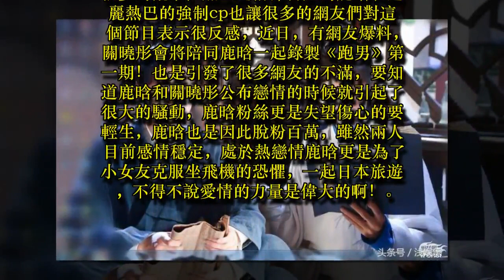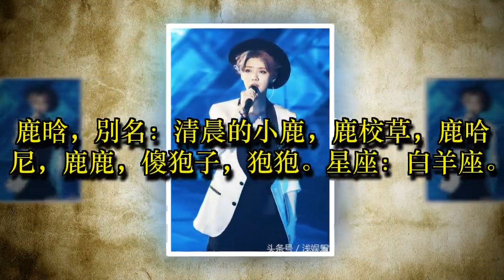《跑男6》全員歸隊即將錄製，第一期女嘉賓卻遭抵制，鹿晗尷尬了